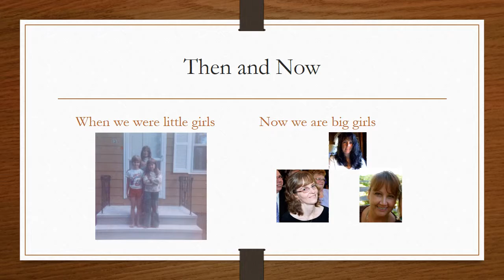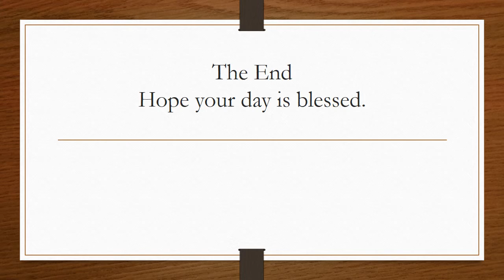Happy Birthday Rachel